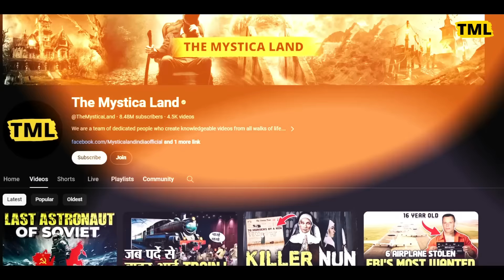कैसे एक ग़रीब लड़की बनी भारतीय राजनीति की धुरंधर ? | Inspirational Life Story Of Mayawati